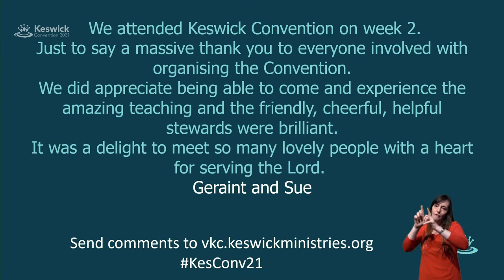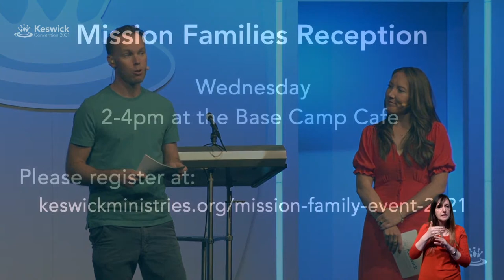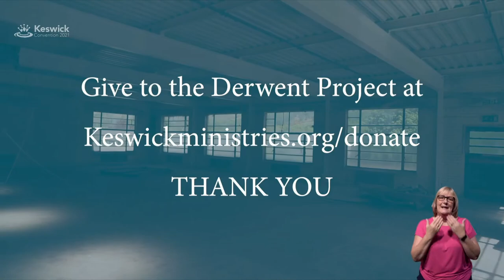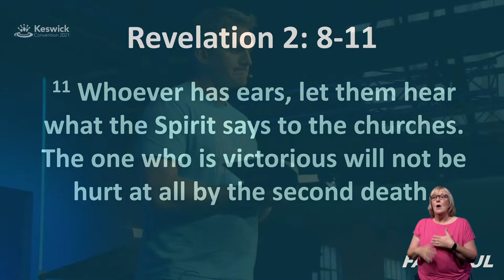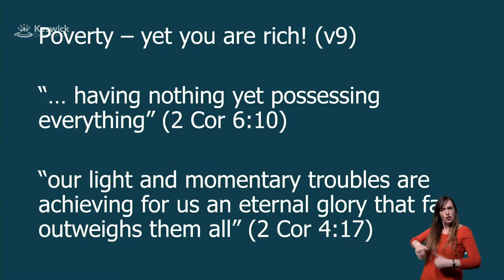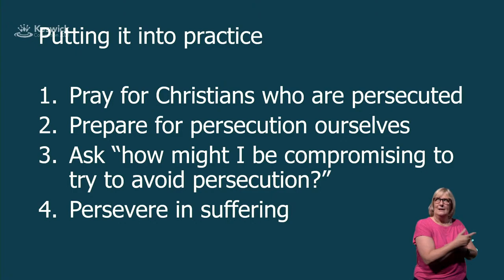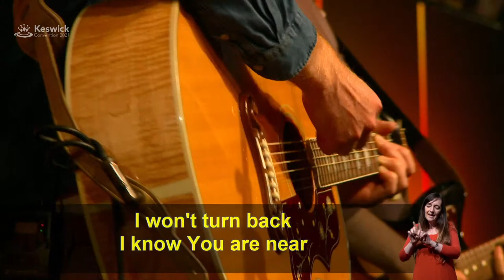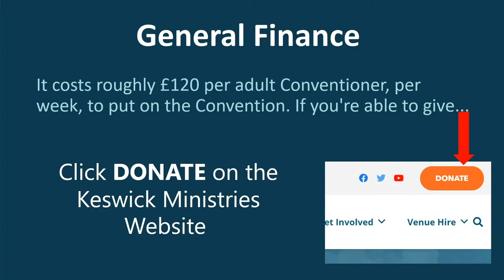Live - Evening Celebration Week 3: Jason Roach - Monday 2 August - Keswick Convention 2021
Jason Roach speaks on "A suffering church" from Revelation 2:8-11.

The future of the church – at least in Asia Minor – was threatened from without by persecution and within by false teaching, idolatry and immorality. The words of the risen Christ come, with similar pattern, in every letter. Although rooted in history, and particular, yet they are meant for wider audience and they are very contemporary.

Smyrna is the subject of Revelation 2:8-11. There is no criticism of the church; there is a radical reconstruction of what constitutes true poverty and riches, and a reassurance of eternal security in the face of terrible suffering.

This session will be live streamed and available for catch up.

The theme of the 2021 Keswick Convention is Faithful.

The Convention is being held between the 17th July and 6th August in Keswick. Watch either livestreamed or catch up.

The programme for each day (Mon – Fri) is:
08:45 AM   - Prayer
09.30 AM  - Seminars
11.15 AM  - Bible reading
7.30 PM  - Evening Service

The evening Youth event will also be livestreamed in week 3 (2-6 August).  So too is the evening concert each week at 9.15 (wk1 Wed, wk2 Tue and wk3 Tue).

The Keswick Convention is organised by Keswick Ministries.

The central vision of Keswick Ministries is to see the people of God refreshed, inspired and equipped to fulfil that calling, directed and guided by God’s Word in the power of his Spirit, for the glory of his Son. So that they Hear God’s Word, Become like God’s Son and Serve God’s mission.